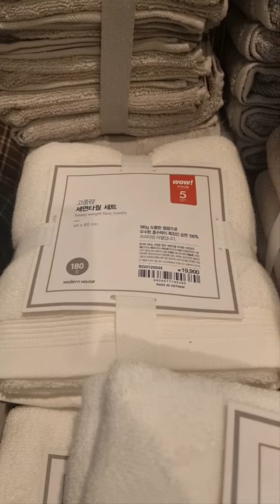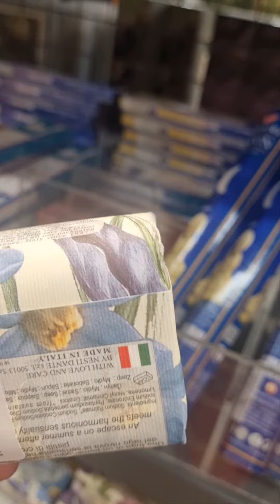भारतीय सामान Korea में मिलते हैं या नहीं || Made in India products in Korea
Which Indian product is famous in South Korea?
Does India trade with South Korea?
How many Indians are in South Korea?